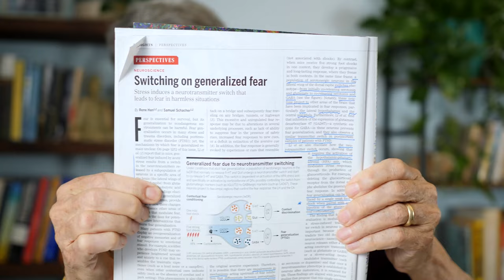How to Prevent and Release Needless Anxiety: Talk with Dr. Rick Hanson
Anxiety is a normal human experience — we all feel anxious or afraid sometimes — but excessive or chronic anxiety can wear us down and be detrimental to our long-term happiness and health. Plus, many of us are anxious about things that we don’t actually need to be anxious about.

In my Wednesday meditation and talk from April 3, I shared some ideas on how to prevent and release needless anxiety.

Some key points that I covered this week are:

- We can feel undisturbed, undefended, and uncontracted in the moment — which is what we meditated on (see the meditation
- In order to receive the present moment without fear, we have to recognize that the brain is a prediction machine and can be stuck in predictions, especially regarding fear.
- The scientific understanding of how the brain generalizes fear, including the biological and neurological mechanisms involved.
- Strategies for preventing and managing overgeneralized fear, including mindfulness, self-compassion, and self-awareness practices.

I hope you find it helpful. You are welcome to join my free Wednesday Meditations – which are open to everyone - by signing up for free,

You can see the meditation that went along with this talk,